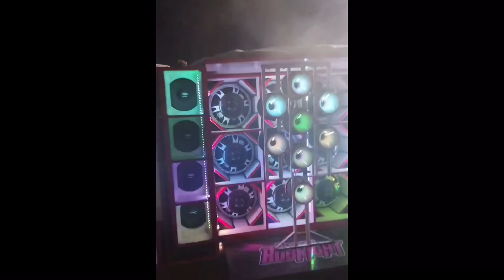Paredão Rubnight, mais um projeto com 100% alto falantes 7 driver áudio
ME SEGUE AI NO INSTAGRAM